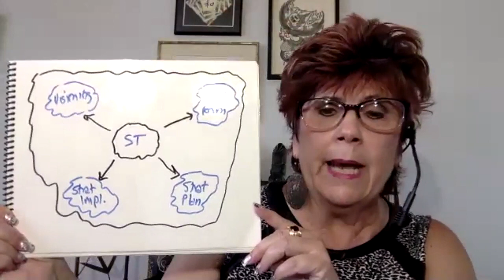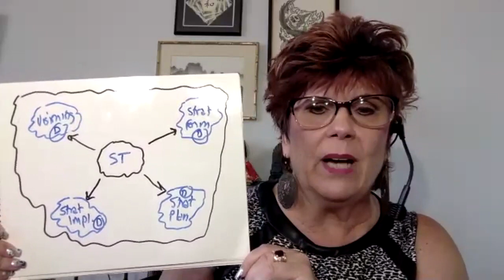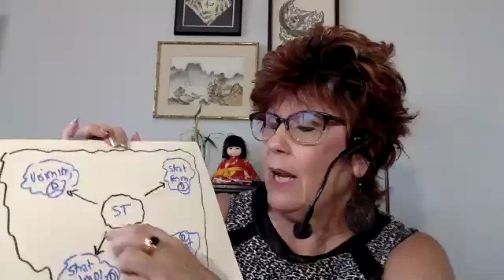GGU Presents: Why Strategic Thinking is Needed After COVID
Let’s face reality: Life as we know it has been altered forever. According to McKinsey, we’re headed toward a “next normal.” No matter where you live or work in the world, when the coronavirus made itself known, life as we once knew it went on pause. For some businesses, it quieted them forever. Yet, there were people and enterprises that anticipated this situation. The US Military, for example. Public health agencies. Large healthcare systems. Even so, they underestimated the virus’s profound and far-reaching impact. There are other organizations that are quietly acquiring others, that are growing beyond their wildest projections, and individuals and firms that have pivoted to serve those in need. Changes that may have seemed unlikely in a company, like remote work, no longer became optional. What makes us think life will go back to normal in a few weeks or months? Where’s your focus right now? On today, the “now?” On the next step? Or the step after next? Learn why it’s absolutely critical for you and whatever organizations you’re a part of to begin thinking strategically now!

Awarded Adjunct Professor of the Year in 2019 at GGU, Lori Silverman taught the only graduate course in the world on strategic thinking in an industrial and Organizational Psychology Master’s Program. As the founder of Partners for Progress®, Lori helps enterprises strategize about their future; navigate messy, complex changes; make smarter decisions using data, and influence through story. Since 1991, she’s worked in 25 industries, with enterprises like Chevron, American Family Insurance, McDonalds, Target, GE, and Phillips North America. She’s authored five books, including the bestseller, Business Storytelling for Dummies and is an international keynote speaker.